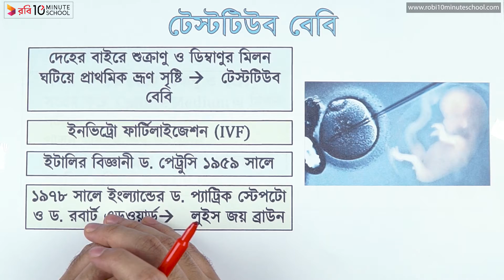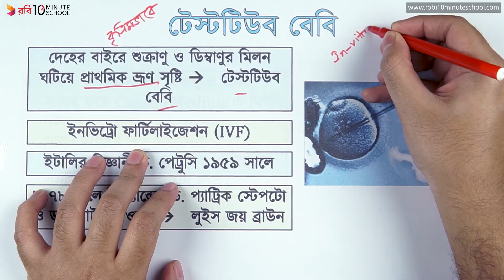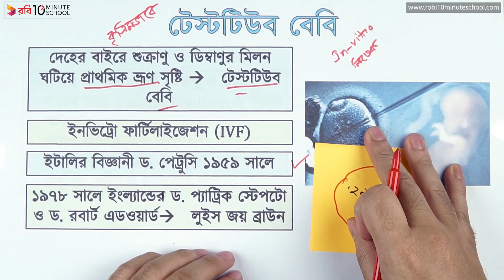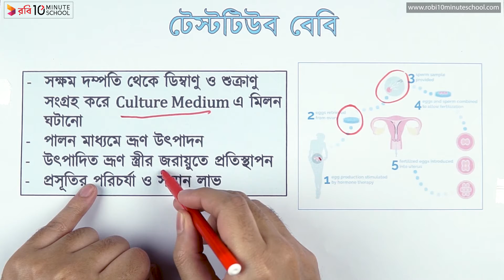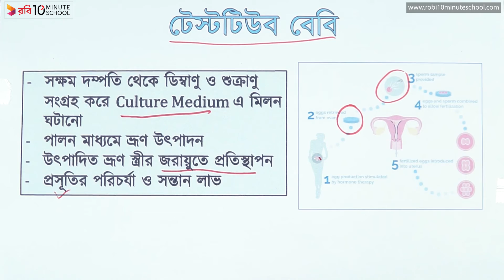০৪.০৯. অধ্যায় ৪ : নবজীবনের সূচনা - টেস্টটিউব বেবি (Test Tube Baby) [SSC]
এই ভিডিওতে আমরা এসএসসি বিজ্ঞান এর অধ্যায় ৪ : নবজীবনের সূচনা - "টেস্টটিউব বেবি (Test Tube Baby)" নিয়ে আলোচনা করব। অধ্যায়টি ভালোভাবে বুঝতে এই ভিডিওটি তোমাদের দারুণভাবে সাহায্য করবে। তাই এখনই ভিডিওটি দেখে এই চ্যাপ্ট্যারের উপর তোমার প্রস্তুতি আরো ঝালিয়ে নাও।

00:00 টেস্টটিউব বেবি
02:23 টেস্টটিউব বেবি যেভাবে হয়